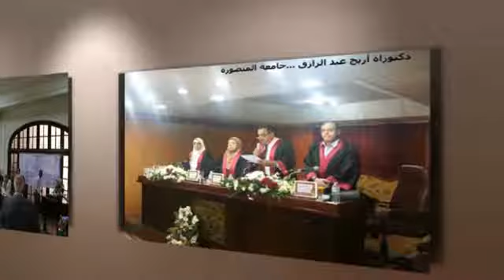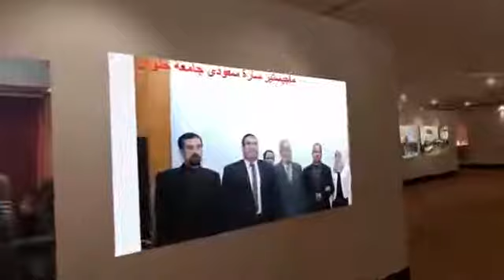يونس بدر وسجل حافل واكثر من 30 رسالة ماجيستير ودكتوراة ..تصميم دكتور هانى شاكر